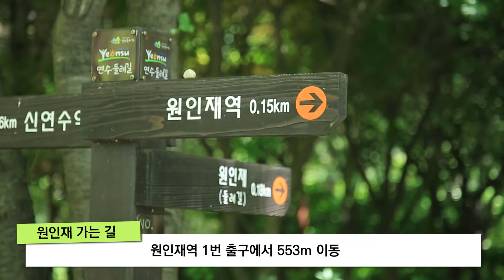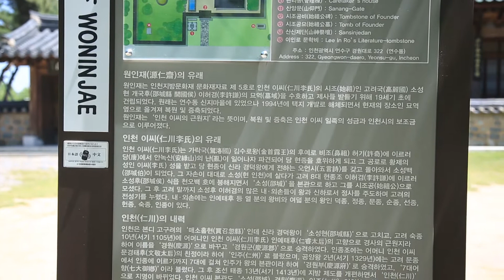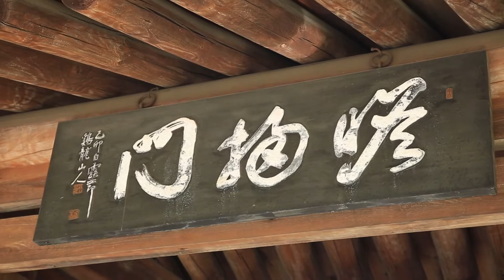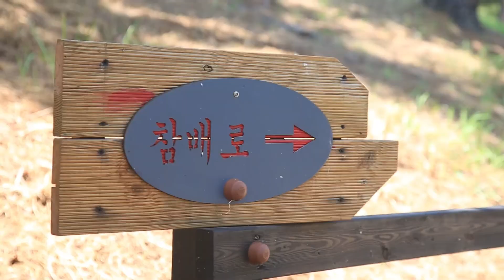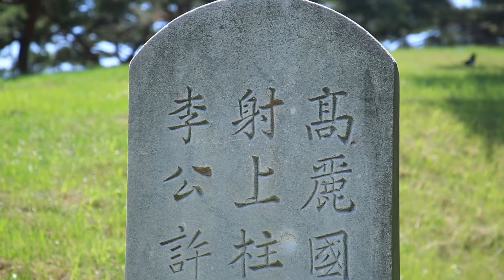[2019 연수리포터] 우리마을 문화재 - 원인재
2019 연수리포터 : 우리마을 문화재 - 원인재

* 연수리포터 '권지혜'리포터가 전달하는 "우리마을 문화재 - 원인재"
  - 연수구 내 원인재에 대한 정보 제공을 위함